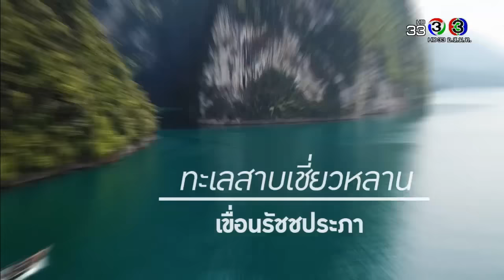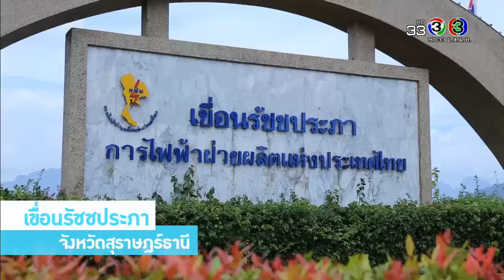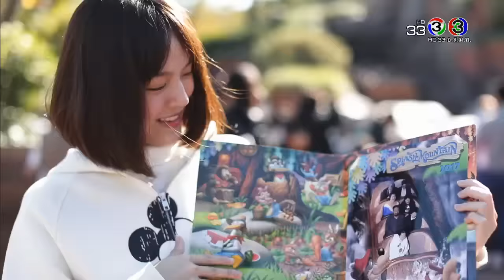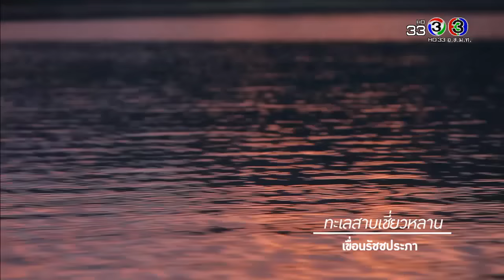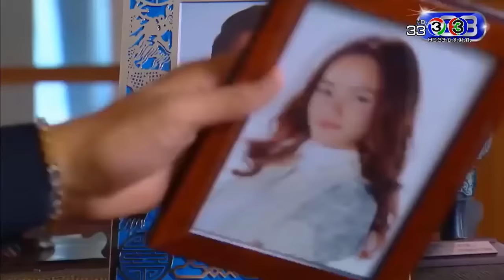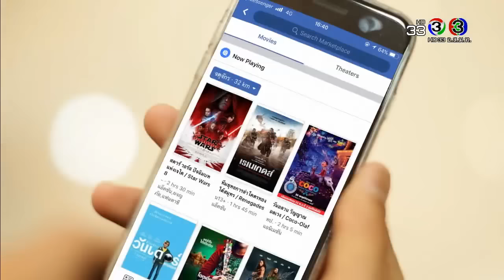ชีวิตดี๊ดี Life's so good | "เพื่อน" คณิน ชอบประดิถ | 24-01-61 | Ch3Thailand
หรือ Application : 3LIVE ดาวน์โหลดได้ที่

ทุกวันพุธ เวลา 23.20 น. ทางช่อง 3 ออริจินัลและช่อง 33
ดำเนินการผลิตโดย : บริษัท มายน์แอทเวิร์คส์  จำกัด